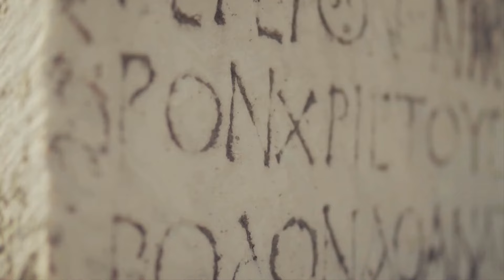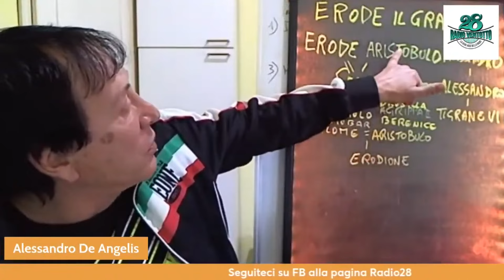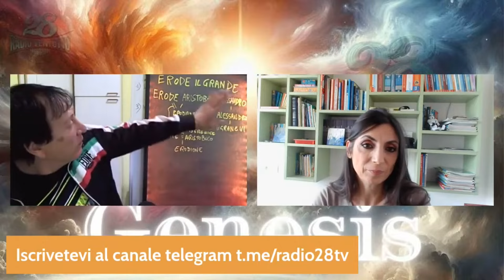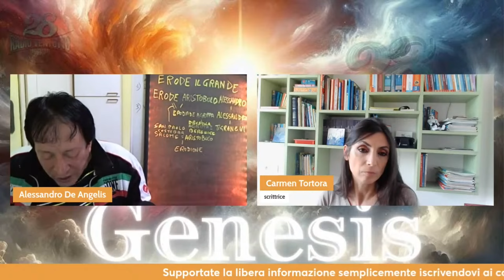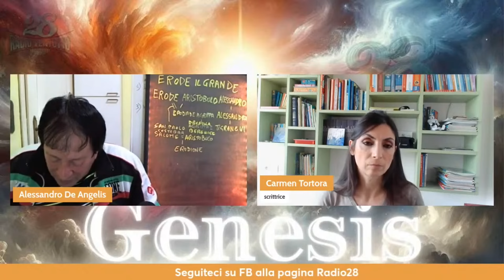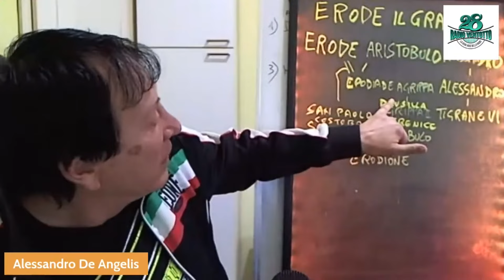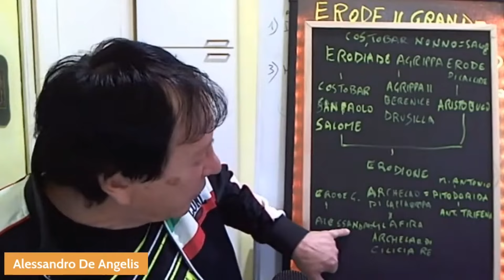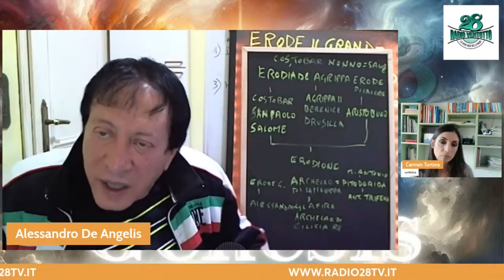Genesis: da San Paolo alla caduta dell'Impero Romano con Alessandro De Angelis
Scopri le offerte sui libri di Alessandro De Angelis:

Ringraziamo di cuore tutti i sostenitori del nostro lavoro!